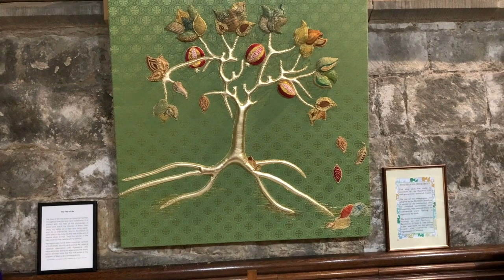In the world but not of it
If, spiritually speaking, self-abandonment to God is the best thing we can do - then, it's often the really unhappy people in this life who do it.

John and Phil are back in conversation in All Saints Church, Bakewell.

Those wanting more detailed accounts of John's life experience - the formative influences, which have taught and made him what he is, will find it in his 8 published books, available through the

Did you know you can now listen to John on Spotify and other audio platforms? Here is his most popular recording 'Common sense guide to meditation' (1m views)

For your free copy of John's poem 'Clouds' join John Butler's email community

If you prefer ad-free videos and bonus content you can join the Feet on the Ground supporters

Producer: Phil Shankland
Copyright: John Butler/Phil Shankland 2021